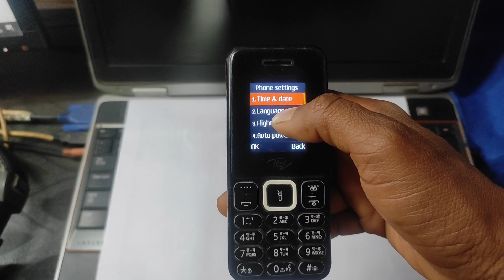itel mobile ki bhasha kaise change karen | how to change language in itel keypad mobile